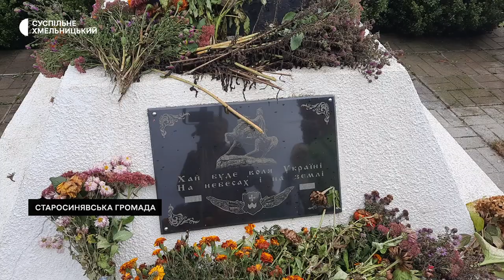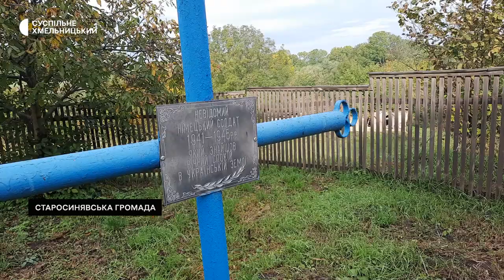У Старосинявській громаді розробляють власні туристичні маршрути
Допомогти розвивати туризм в Старосинявській громаді взялися краєзнавці-хмельничани клубу «Борона». Його співзасновник, історик Ігор Петраш розповів Суспільному: вони розробили маршрут знаковими місцями громади й готові проводити екскурсії.